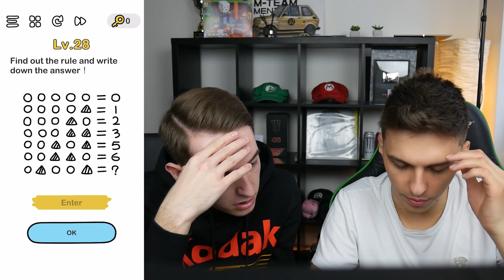DVA AKADEMICI REAGUJÍ NA HRU PRO DĚTI 👨‍🎓🧠 | VYSOKÁ ŠKOLA ŽIVOTA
Moje vybavení